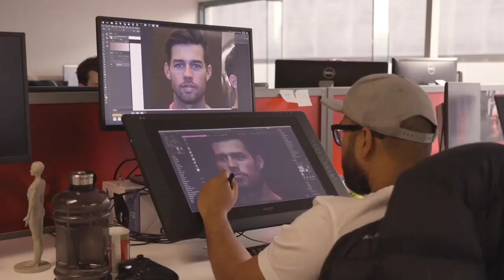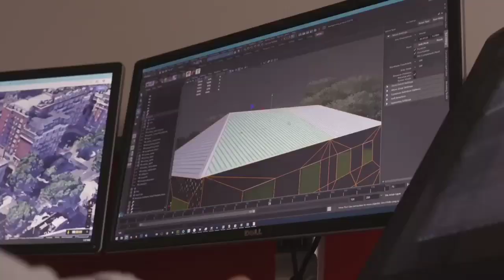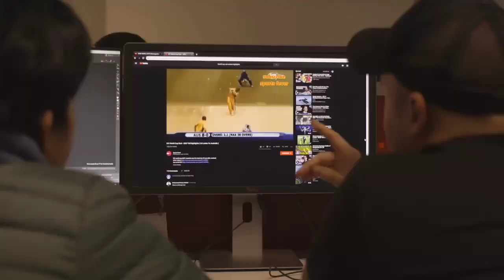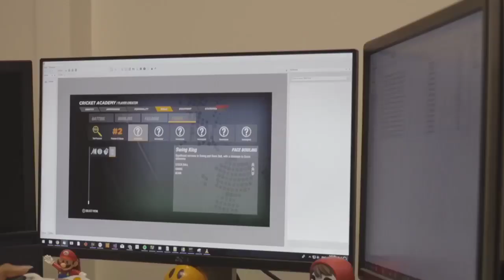🔥Finally Real Cricket 21 First Look & Beta Version Release November | Real Cricket 21 Gameplay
Hello Guys
Welcome Back Jai Kishan Gaming
YouTube Channel (Official Channel Of Cricket)

Thanks & Regards

Jai Kishan Gaming